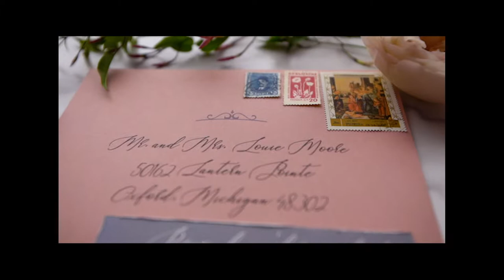Ballet Inspired Wedding at Belle Isle Boat House Detroit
Set in the historic boat house on Detroit's Belle Isle (built in 1903) a romantic, fairy tale, French Ballet styled wedding that is breathtaking!
Filmed and edited by: Campbell Culling of Hannah Marchien Photography
Copyright Hannah Marchien Photography 2019